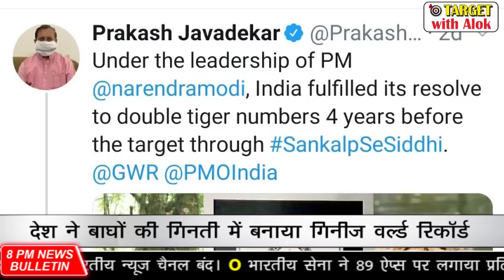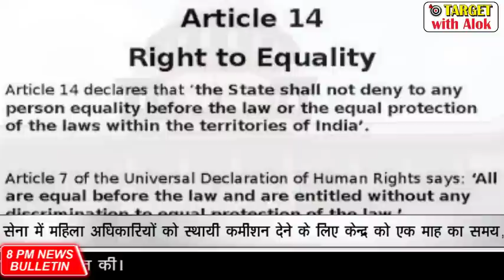8PM News Bulletin - 13 July, बाघ गणना में भारत ने बनाया विश्व रिकॉर्ड